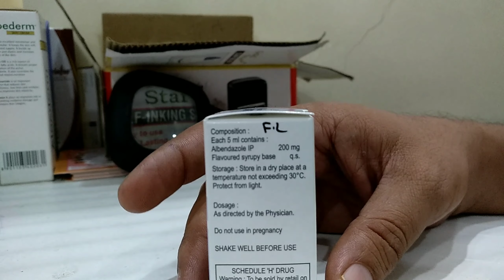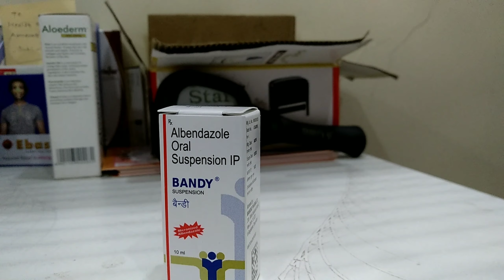How to use Albendazole (bandy) syrup in children?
Kindly don't give any medicine without consulting your pediatrician.
Even though my videos are based on research at the time of posting but sometimes product, strength, pricing etc may chat from time to time.
What is the dose of albendazole in children?

How and when to give albendazole in children?

Why we give albendazole at night?

You can also comment for any query or suggestions to improve my work.